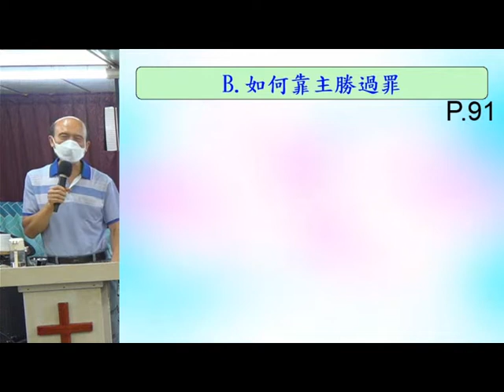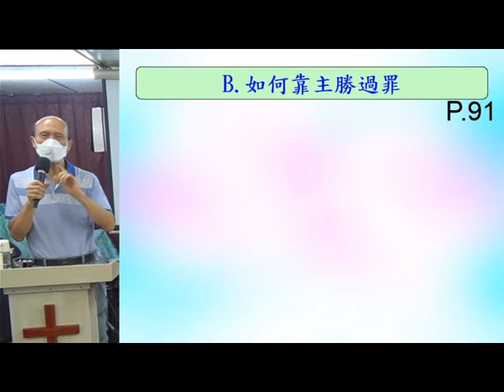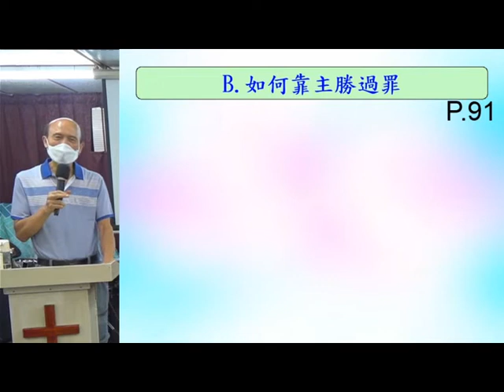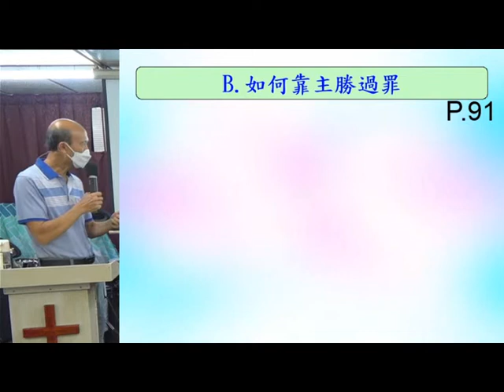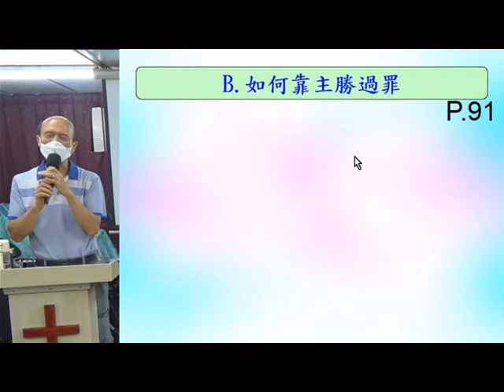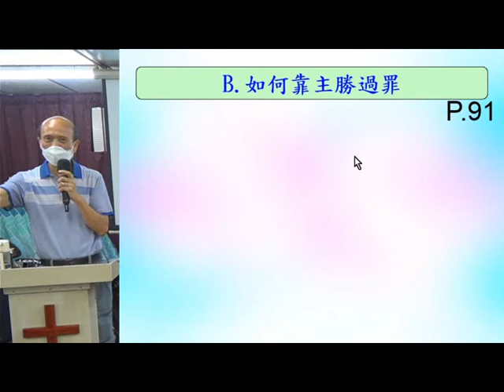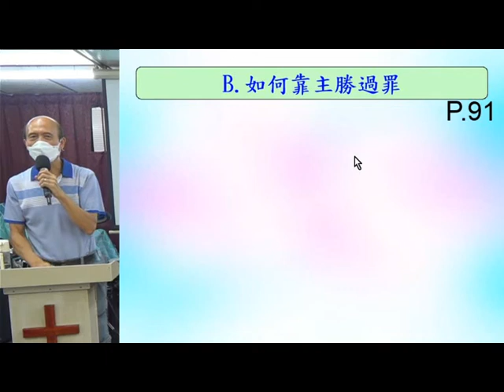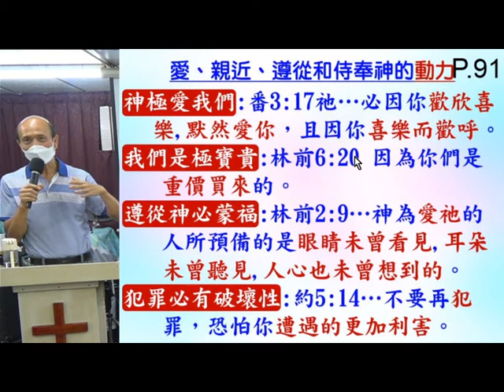輕鬆得勝 (6B) - 靠主勝過罪 - 10.2021 -葉牧師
輕鬆得勝 (6B) - 靠主勝過罪

1. 與主的關係：怎樣建立與主相愛的關係，怎樣從主的愛得力，怎樣深信神的供應和計劃。
2. 處理生命：怎樣不被人、罪、負面思想情緒和潛意識、婚姻和生活的問題、和侍奉的問題影響。
3. 進入不同層次的侍奉：侍奉可以由簡單的生活見證，到建立別人的靈命，或進入策略性的侍奉。

《輕鬆得勝》的特色：
1. 一目了然：簡單知道怎樣處理和發揮生命。
2. 有實際可行的方法：我和很多人曾20年實際地應用。
3. 可以輕鬆喜樂地得勝：可以在恩典中輕鬆喜樂地處理任何問題，不需要在壓力下成長。因為耶穌的軛是容易的，而神喜悅我們任何真心的努力。
4. 活出《輕鬆得勝》並不太難：處理和發揮生命並不是遙不可及。